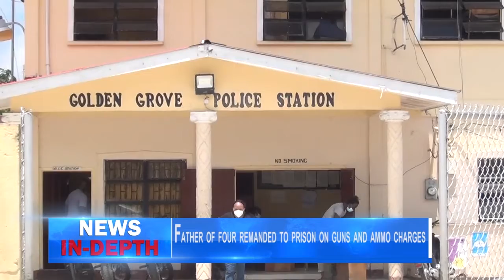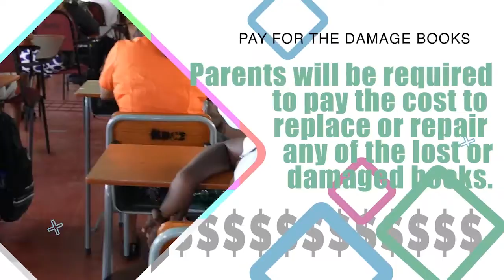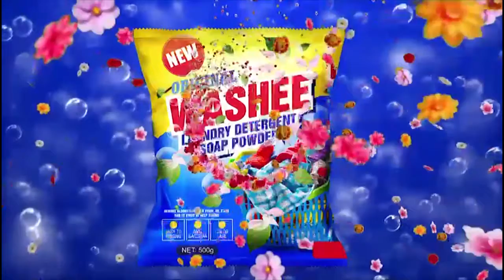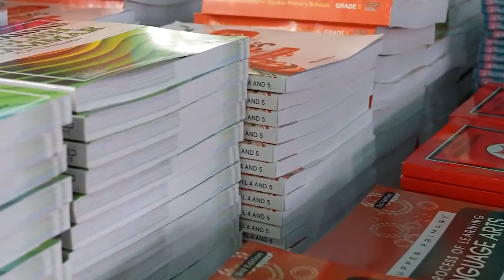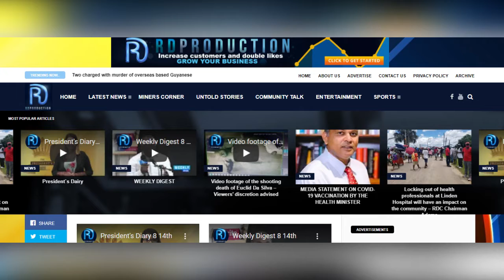News In depth, Friday, 25th March,2022